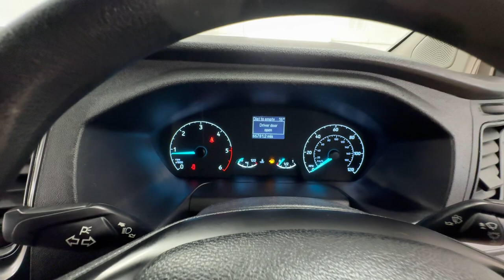Country Car Barford Warwickshire Ford transit Custom for sale